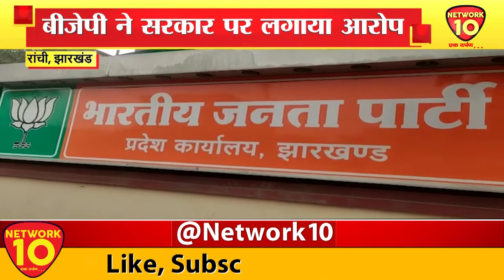JHARKHAND || NEWS || LIVE || UPDATE || BREAKING || NETWORK10